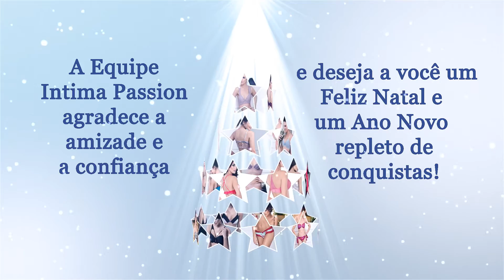Íntima Passion Lingerie Deseja à todos um Feliz Natal e Ano novo!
A Equipe Intima Passion agradece a amizade e a confiança e deseja a você um feliz Natal e um ano novo repleto de conquistas!